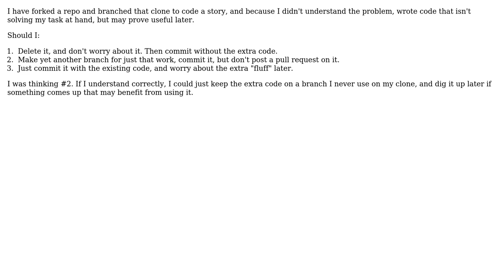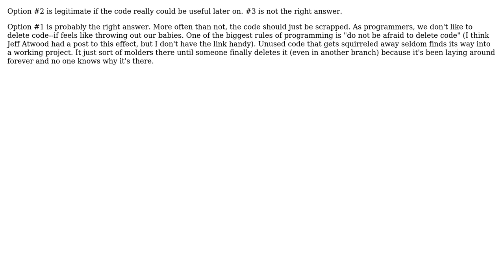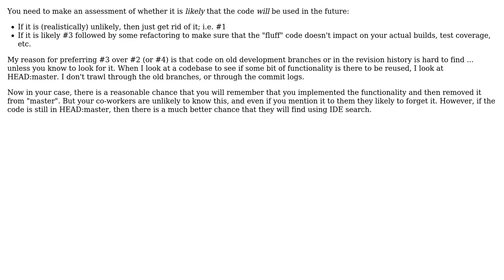Software Engineering: Did a bunch of wrong work, should I keep it? (3 Solutions!!)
Software Engineering: Did a bunch of wrong work, should I keep it?

With thanks & praise to God, and with thanks to the many people who have made this project possible! | Content (except music & images) licensed under CC BY-SA | Music | Images & others | With thanks to user Stephen C user Michael user jmoreno user Droogans and the Stack Exchange Network Trademarks are property of their respective owners. You are responsible for your own actions.